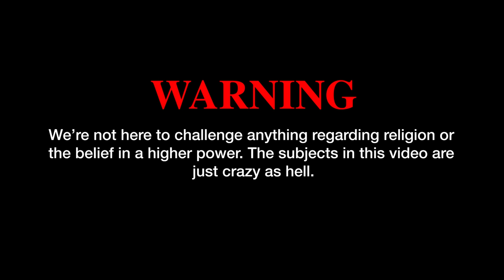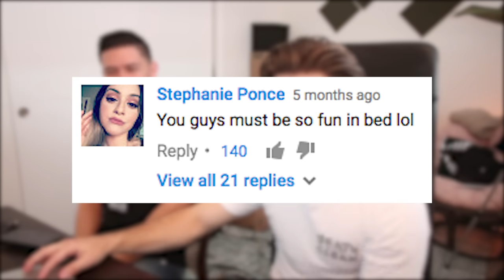THAT'S CRINGE: Girl Defined Edition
333 Washington Blvd. #7